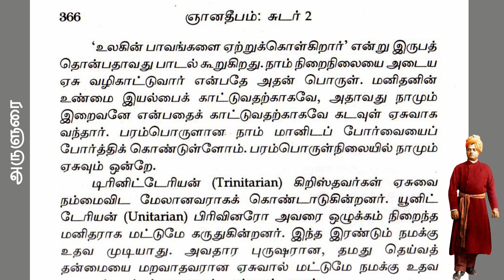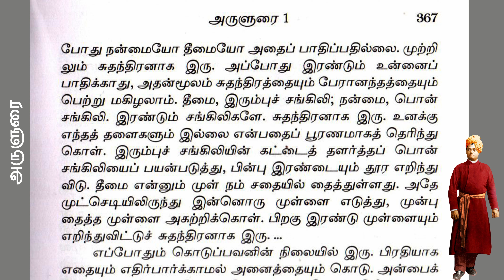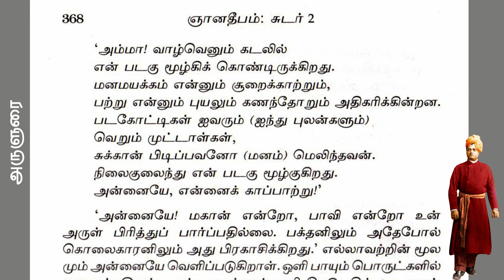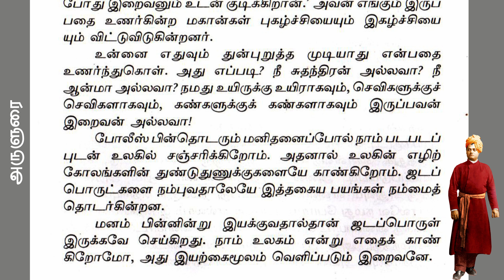Wisdom words from Swami Vivekananda -1 II அருளுரை